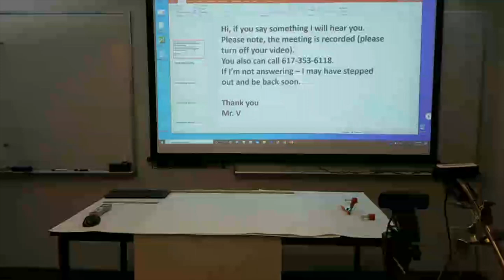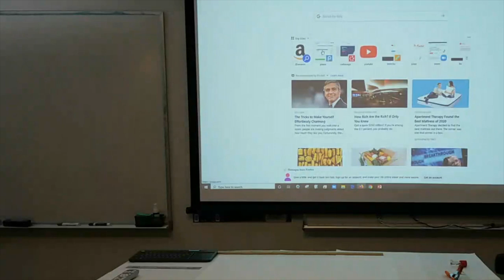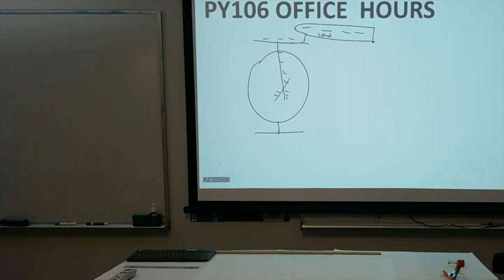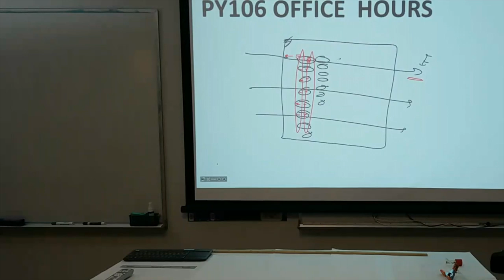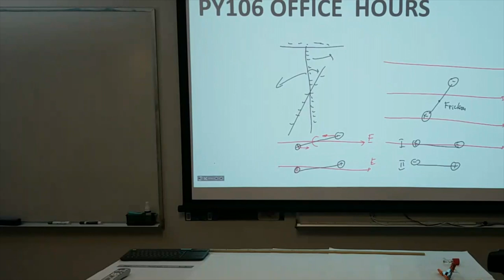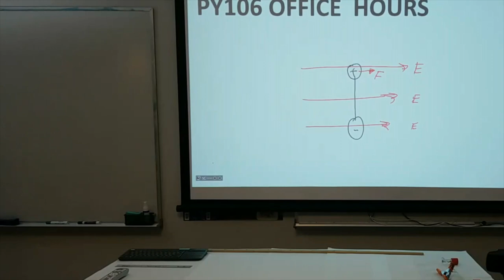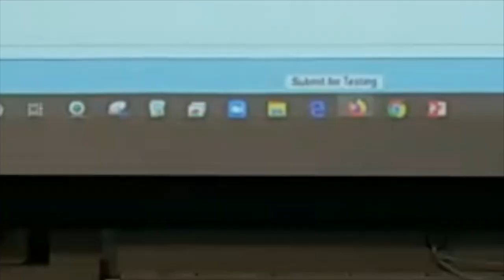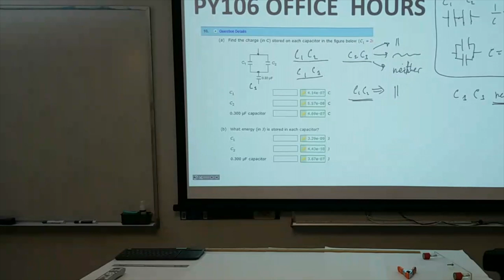PY106 office hours; July 17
PY106 office hours; July 17: charging an electroscope, a dipole in electric field, three capacitors